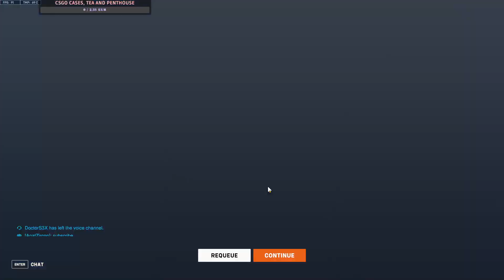Another 2 healers are happy to sabotage. Why is it still a thing after so many years?